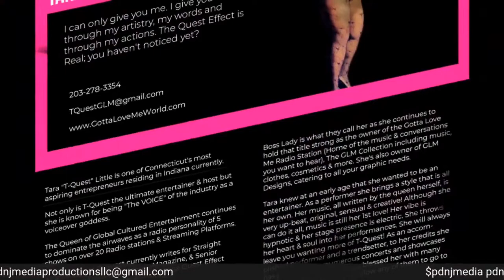What's Good Today Featuring Chris Mosley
Special guest @chrismosley will be joining us today to talk what's going on in his world and more. Join us